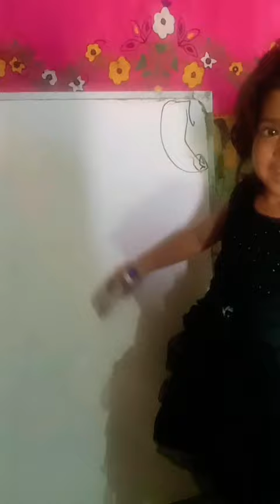Hafsa Umar trying to write counting